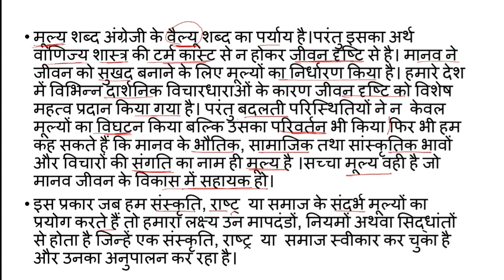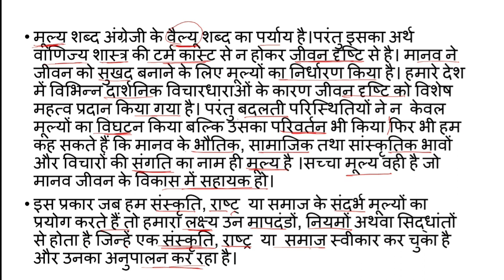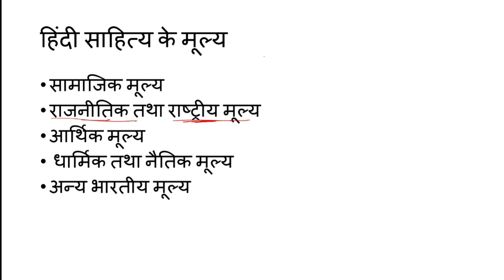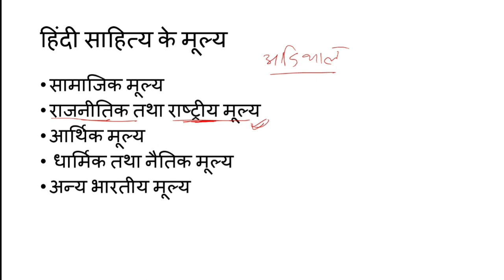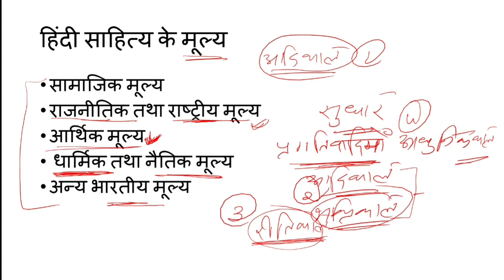हिंदी साहित्य में भारतीय मूल्यों की अभिव्यक्ति/Hindi Sahity Men Manviyamuly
हिंदी साहित्य में मानवीय मूल्यों की अभिव्यक्ति को स्पष्ट किया गया है।